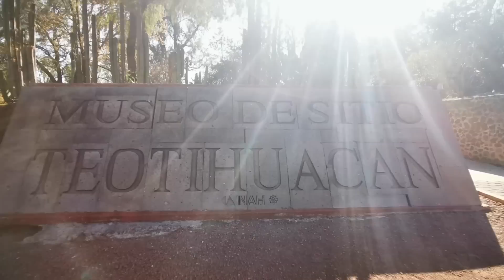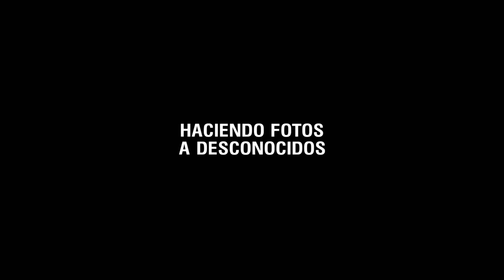Sesión de FOTOS a DESCONOCIDOS en CDMX 🇲🇽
En esta ocasión quiero mostrarles un poco lo que fue mi visita a ciudad de México y de paso hacer fotos a extraños o gente desconocida haber que tal me va jejej

Presets GRATIS!

Cámaras que recomiendo para iniciar:
NIKON D3300
NIKON D5300
CANON 1300D/T6
CANON 700D/T5i
SONY a5000